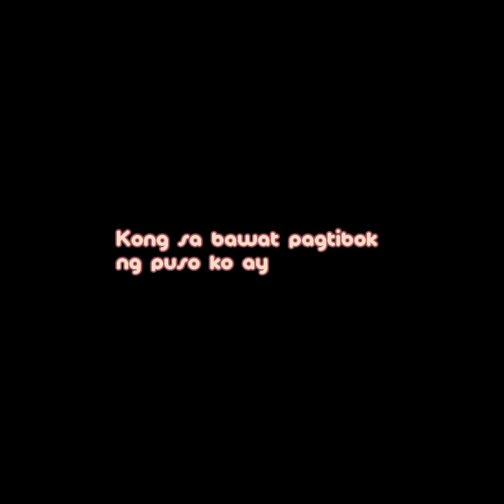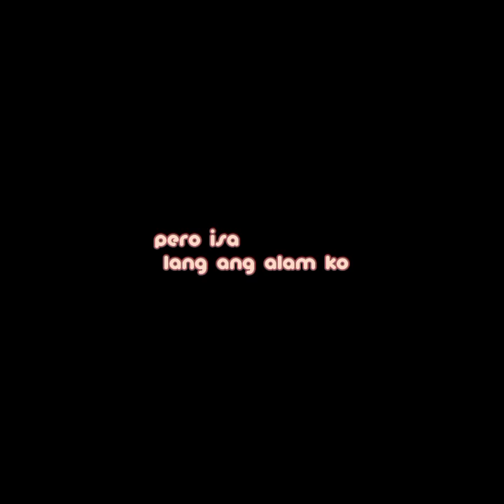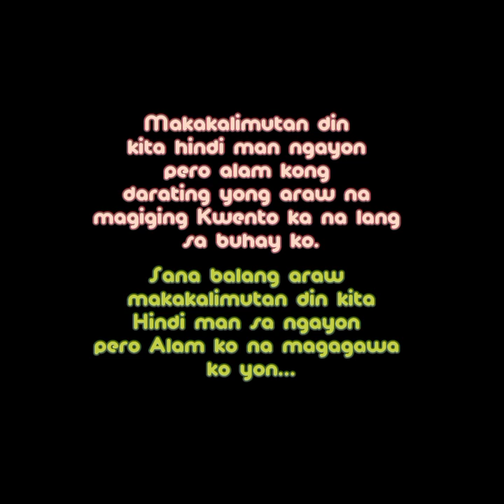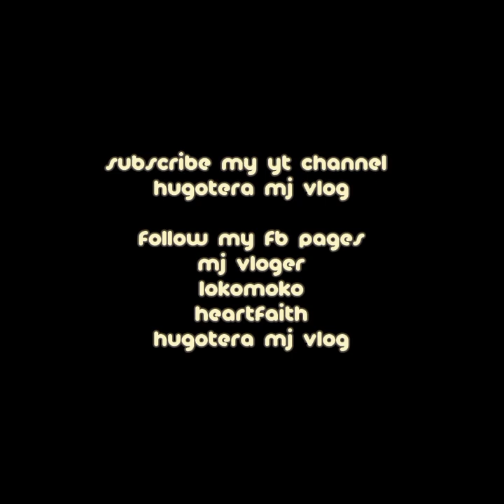Paano ba kita makakalimutan